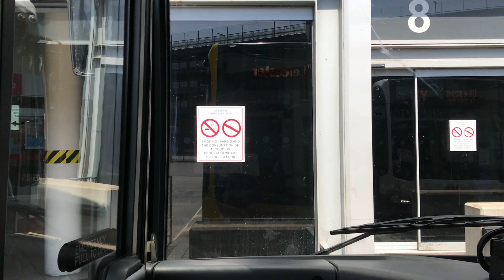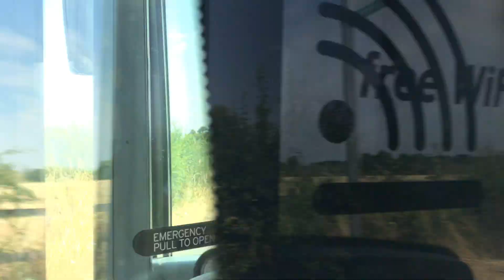Full Route Visual | Kinchbus Skylink - Derby to Leicester | 912 (BX64 WJC)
This is my visual of the Skylink back to Leicester from Derby. It turns out the 64-plate Citaros differ inside from their 67-plate sisters. The 64-plate ones have an L.E.D sign with announcements whereas the 67-plate ones just have a TV displaying where you are (which I'm not sure was on properly on 915, that happened on 3800, the bus the dodgy outbound 158 was filmed on, and helped when I had no idea where I was going). Also, the seat next to me had a charging point going to Derby, this didn't, and this didn't appear to have a bell, the 67-plate one just did in the form of an old mobile phone sound.

The diversion is the same as the outbound, having to cross the M1 at junction 24 because of the bridge closure. That view in front from the dual-carriageway, gorgeous or what? And a proper Airbus landed down in front this time and not them little Flybe things. Further information, despite what the signs showed, the section through Kegworth is no longer part of the A6, as the bypass leading to the A453 went on to open in November 2018 (this was filmed in July).

Experiences: Nope, never been on the Skylink before. In fact, this was my very first visit to Derby.

How I felt: So what happened on the 2 didn't happen, I did hold my phone the whole time, but almost 2 hours each way did my back in. I was still very excited, especially going through East Midlands Airport. I did, however, find the section to Derby from the airport a lot longer than expected.